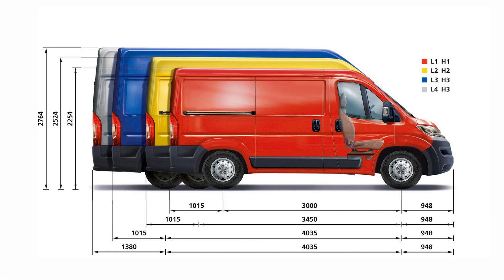Peugeot Boxer Iii